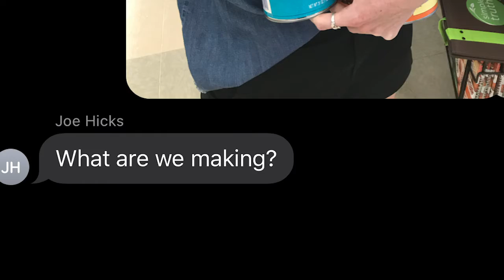2020: A Year in Review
2021!….There’s a part of me that loves this hopefulness for the future. But I also know all too well my own unhealthy impatience to sprint thru hard times to the easy life I suspect is just up ahead. I know my tendency to bless the Lord when life is good and question him when the path darkens before me. BUT there have been good things through this bleak year and I’ve tried to reflect and be thankful for them. And I’m specifically talking about stuff I made or have been apart of making. Here’s my top 10 creative good things from 2020